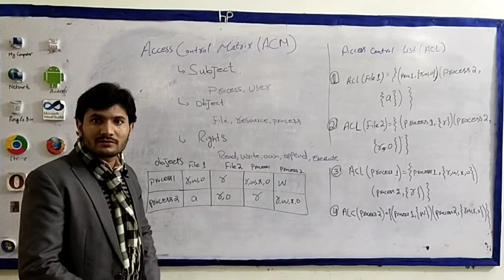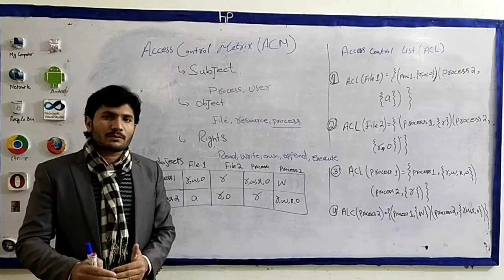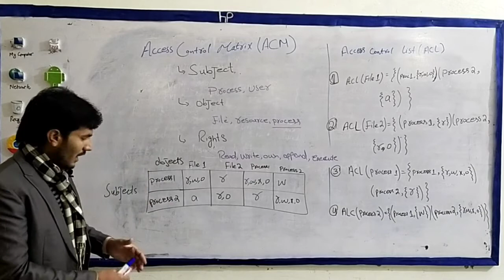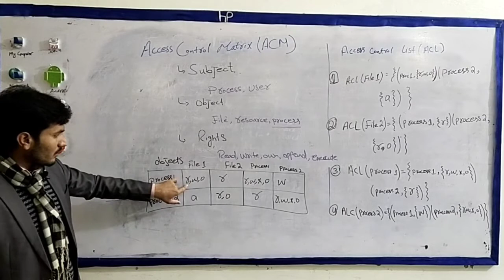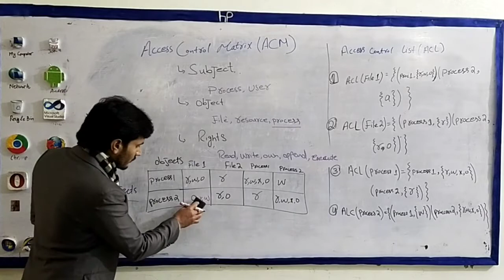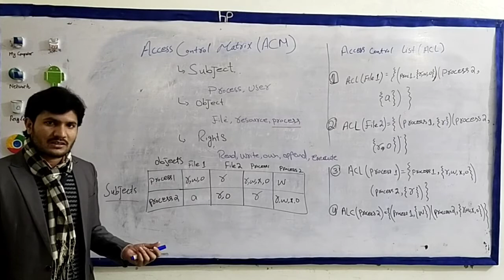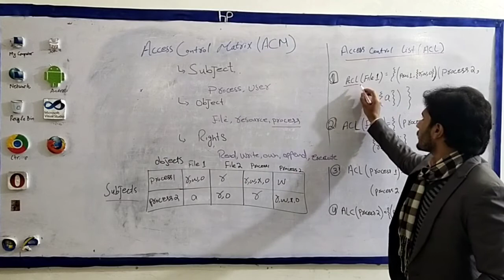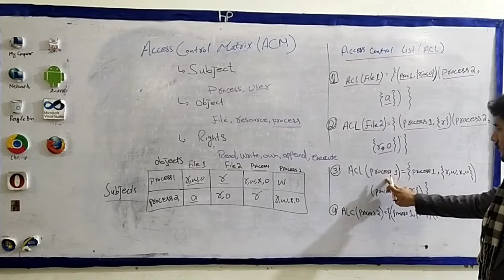Information security lecture by Prof.Muhammad Saleem